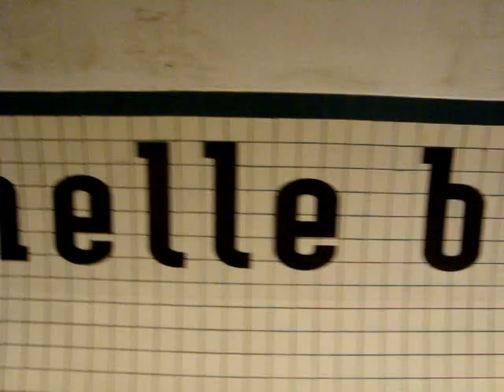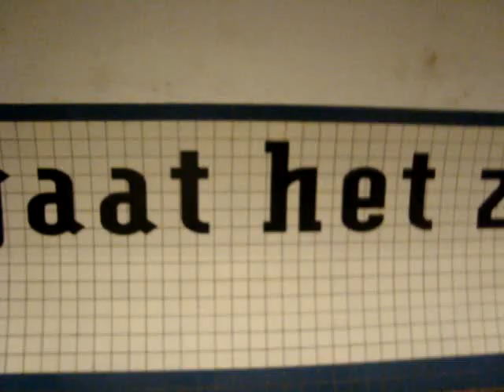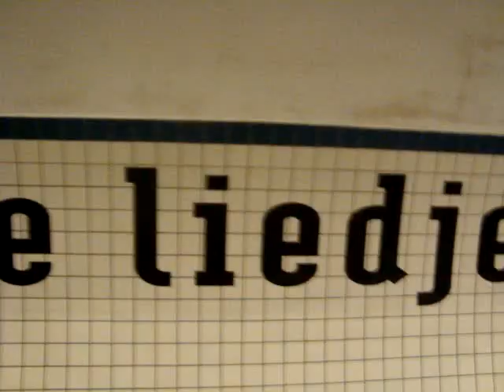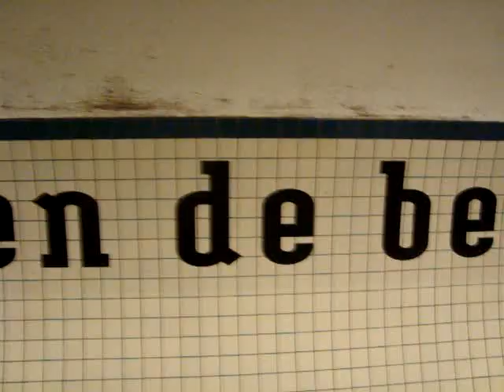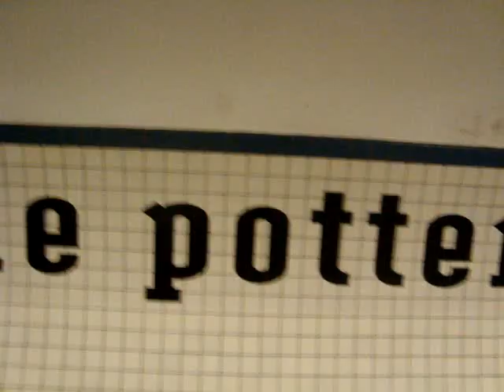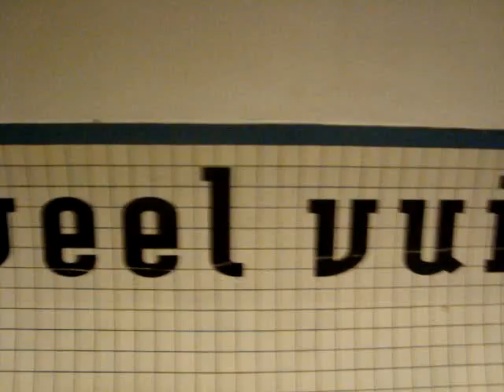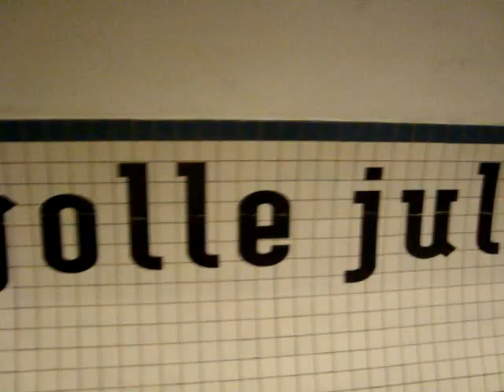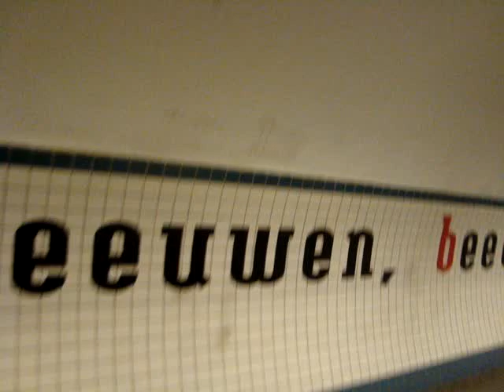Tsjoepentsjappers - Voetgangerstunnel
Ils en Tim illustreren met overtuiging het gedicht dat op de muur van de voetgangerstunnel staat.